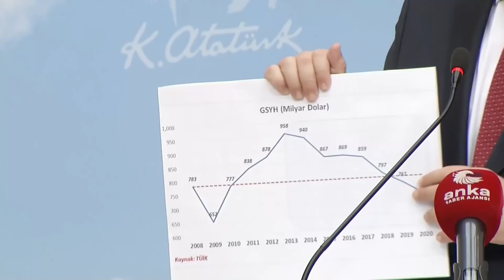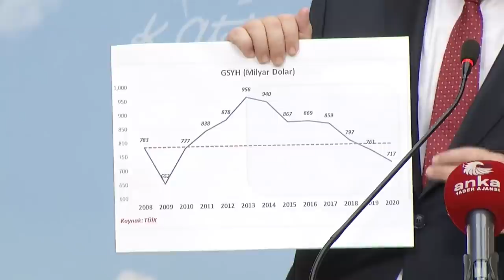FAİK ÖZTRAK BASIN TOPLANTISI 05/03/2021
Cumhuriyet Halk Partisi Genel Başkan Yardımcısı ve Parti Sözcüsü Faik Öztrak, CHP Genel Merkezi'nde basın toplantısı düzenledi.